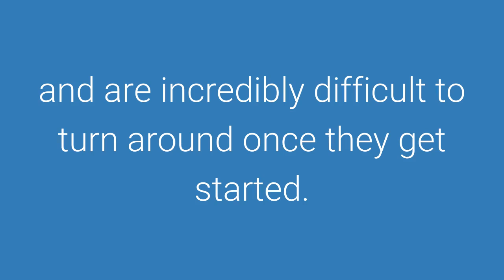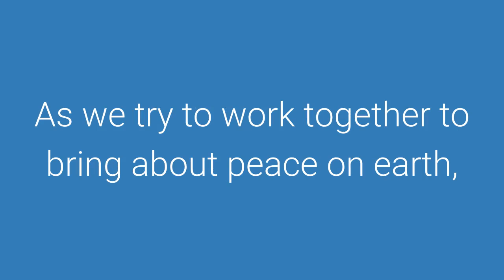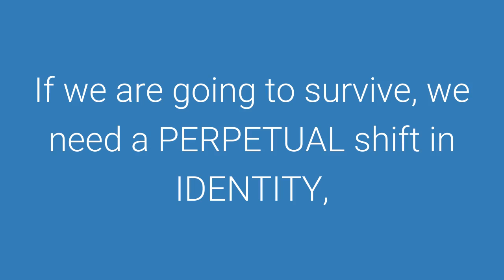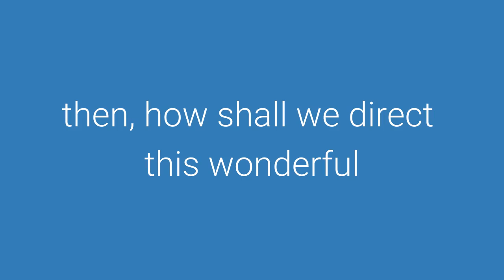New Ways Forward - The Power of Collective Thinking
New Ways Forward - The Power of Collective Thinking. to learn more.